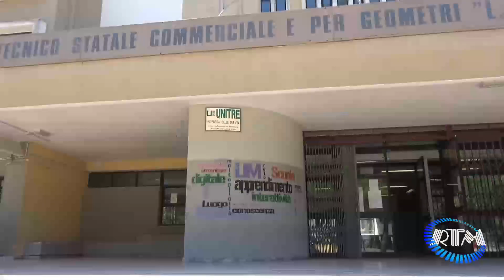Venerdì ore 19.00 in Piazza Garibaldi manifestazione per l'Autonomia dell'IISS Einaudi di Manduria